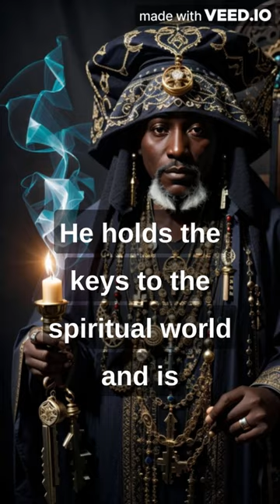Papa Legba in Voodoo mythology!